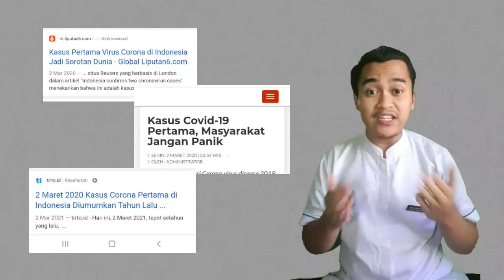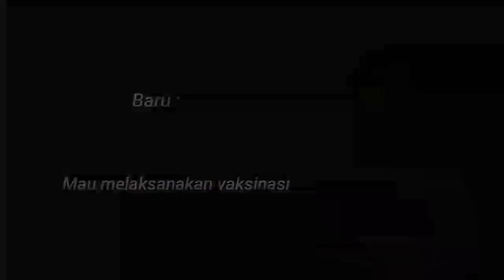Dika Abdul Latif-S1 Kep- STIKes Karsa Husada Garut - Dika Latif